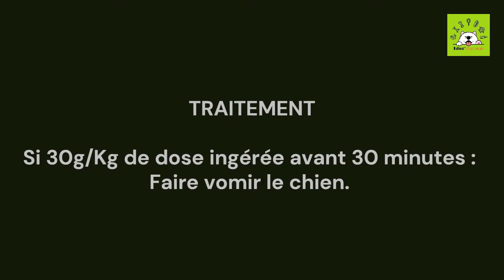Donner des TOMATES à son chien - Véto Santé - SOS Chien.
Les tomates, les plants de tomate et leurs dangers dans S.O.S Chien !

Comprendre les causes, les effets sur le chien, la mesure de la gravité, le diagnostic, le traitement mais aussi et surtout comment s'en prévenir pour protéger au mieux nos toutous !

🐶 Un centre canin pensé et créé pour les chiens  !

👨‍🎓 Des formations en lignes reconnues pour vous aider au quotidien & répondre à tous vos besoins !

👀 Des mini-séries canines gratuites et éducatives toutes les semaines !

👍 Facebook tous les jours !

📱 Instagram tous les jours !

🎧 Spotify & autres plateformes d'écoute gratuites tous les lundis !
Podcasts : Cani Curieux !